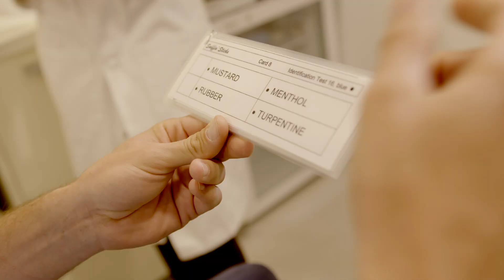Nothing but the truth: What Your Nose Knows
We send James Tobin in search of the truth, looking at the science of smell and what our noses actually do, from triggering memory to scent detection, the nose knows!

Watch LIVE each Sunday at 12 noon on Channel 7 or catch up on the episode